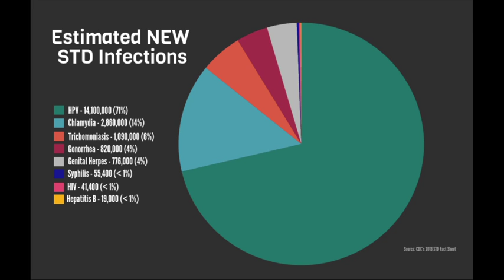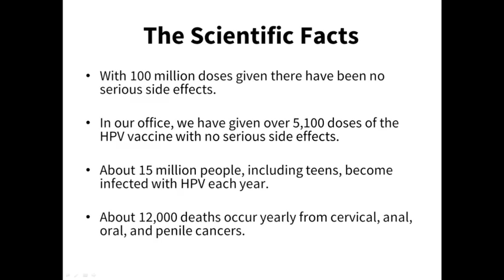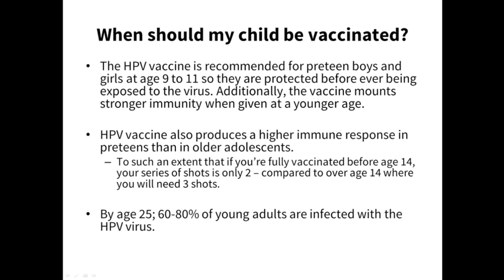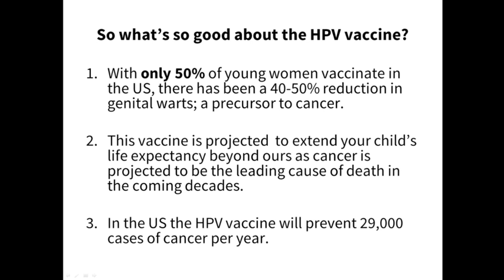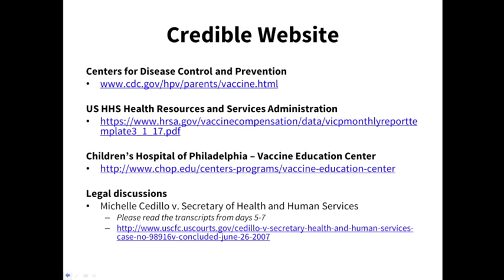HPV Vaccine - The Science Behind the Vaccine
Let’s lengthen our children’s life expectancies beyond ours; prevent cancer!!

Michelle Cedillo v. Secretary of Health and Human Services:
-- Please read the transcripts from days 5-7